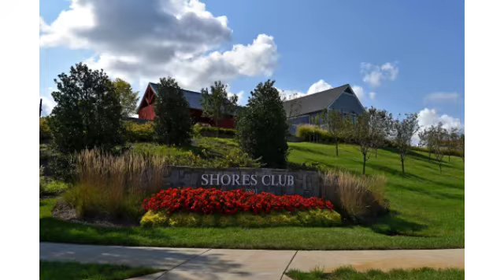2522 Sweet Clover Ct, Dumfries, VA 22026 For Sale in Potomac Shores Dumfries VA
2522 Sweet Clover Ct, Dumfries, VA 22026 For Sale in Potomac. This beautiful main level living home is available in the amenity filled Potomac Shores community.

Main Level Living at its best. This beautiful large, light and bright home is great for anyone wanting a true main level living layout. The home offers 3 levels with loft and basement. The entire main level and loft area are featuring hardwood floors.

When you first walk into this home you will see a Study/Den which can also be used as a bedroom on the opposite side is a true bedroom which is currently used as a  home office. Both rooms are hardwired with Cat6 Ethernet Cable and dedicated outlets on a separate circuit. Both are great for your new home office or distant learning  room.  The two story family room, with lots of recess lights that can be connected to Alexa, contains a gas fireplace, wiring for an entertainment system and a floor outlet. The open floor-plan leads us into the  kitchen with an oversize kitchen island and a breakfast area. Stainless steel appliances, granite counter-tops and glass tile back-splash, pendant lights, upgraded light fixture in the breakfast area and more recess light.

From the Kitchen and Breakfast area you can access the covered porch and the large, maintenance free deck and fully fenced backyard.   Finishing up on the main level, the hallway leads us to the laundry room (Wifi-enabled washer and dryer with intelligent detergent dispenser), the master bedroom, master bathroom, plus an additional bedroom  with attached bathroom with  a large walk-in shower.

The loft overlooks the family room and also offers another bedroom with attached bathroom. This bedroom can be used as a bedroom only, or office bedroom combination, since it is a very large bedroom and is hardwired for Cat6 Ethernet and dedicated outlet on a separate circuit.

The Walk-up (only a few steps) Basement  boosts a large finished rec-room  and unlimited potential otherwise. The buyer can finish the media room, add another full bathroom (rough-in exist) and one more bedroom (window was added by builder) making this into a true 5 bedroom or if you are using the study as a bedroom a 6 bedroom home.

Potomac Shores is an amenity filled, golf course community and conveniently located close to major commuter options and a future VRE station. Walking Trails, Club House, Fitness Center, outdoor pools and much more. Don't miss out on this beautiful immediately available  home.